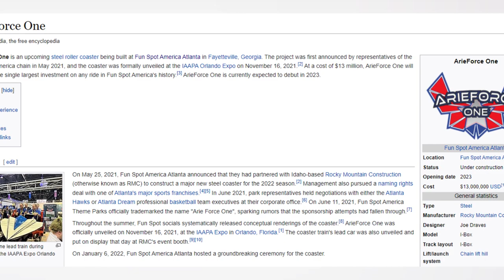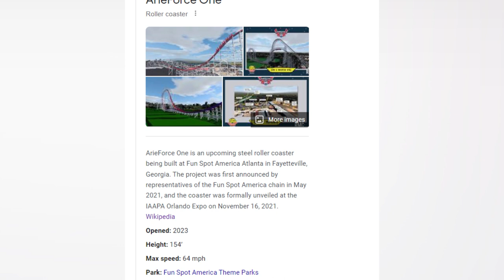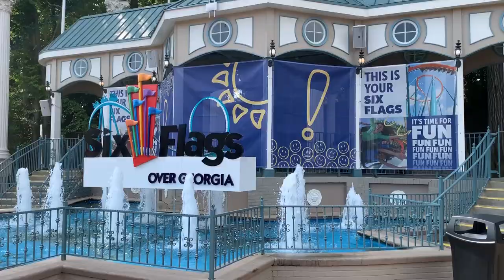DIVE HAS TRACK! ArieForce One Construction Update #23 - Fun Spot Atlanta RMC Hybrid Coaster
Welcome back to another ArieForce One construction update! I one again dropped by Fun Spot Atlanta this week and I am excited to tell you all what RMC and Fun Spot have accomplished with ArieForce One's Construction. Last week we saw that ArieForce One's Raven Truss Dive got topped off, but this week all of the track is on!

Fun Spot and RMC have continued taking the remainder of ArieForce One vertical and this week even more supports continued going up along the quad down. Construction is still going on everywhere and the progress on ArieForce One is still incredible!

This construction update will look at the layout of ArieForce One and give an update on where the construction process is now and where it is going for RMC and Fun Spot Atlanta.

Fun Spot Atlanta has made some serious noise with their ArieForce One announcement and I'm super excited to share more of the construction process with you just like this construction update!

I hope you join me and follow along for more ArieForce One Construction Updates! This RMC Hybrid coaster at Fun Spot Atlanta is going to be HUGE!

ArieForce One is a ground up hybrid coaster from RMC, making it the first of its kind to feature a steel structure. This construction update looks at the early construction process of building the ride and ArieForce One going vertical!

Any photos/videos without credit are my own, but will always be free to use for content creators with credit.

(this video is about: ArieForce One Construction Update, ArieForce One Construction, Arie Force One Construction update, Arie Force One Construction, Fun Spot Atlanta Construction Update, Fun Spot Construction Update, Fun Spot Atlanta, Fun Spot Atlanta Construction, Fun Spot Construction, ArieForce One Update, Arie Force One Update, RMC, rocky mountain construction update, rocky mountain construction, Arie Force One, ArieForce One, ArieForce construction update, funspot, fun spot atlanta rmc, fun spot atlanta 2022, rmc hybrid )